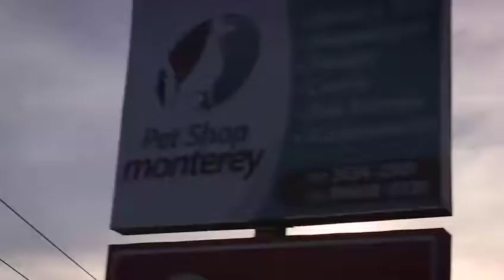Dog Park Monterey - São Bento do Sul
A criação do Dog Park Monterey surgiu a partir de um projeto proposto pelos professores a um grupo de alunos da primeira turma de Medicina Veterinária da Unisociesc. O objetivo seria de transformar o tema relacionado com os cães em algo fantástico, com a intenção de incentivar os cuidados essenciais e a diversão dos cães. O projeto se transformou em um parque onde toda a família poderá estar presente, acompanhando as brincadeiras e exercícios dos seus cães. A parte social que é de grande valia para os animais abandonados também terá participação no parque, serão promovidos eventos de adoções para que possamos contribuir com as ONG´S que se dedicam e se sacrificam tanto em prol dos animais. Nesta oportunidade gostaríamos de enfatizar que para concretização desse projeto tivemos o apoio de empresas e pessoas que se dedicaram e se dedicam ao máximo para o perfeito funcionamento. Temos a certeza que esse projeto proporcionará momentos inesquecíveis e saudáveis para os animais que se façam presentes e seus tutores.